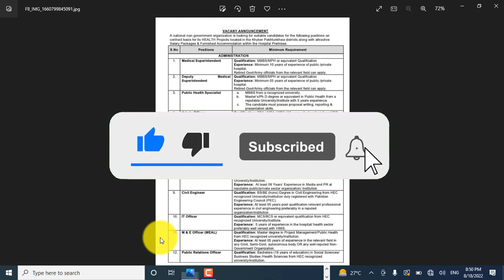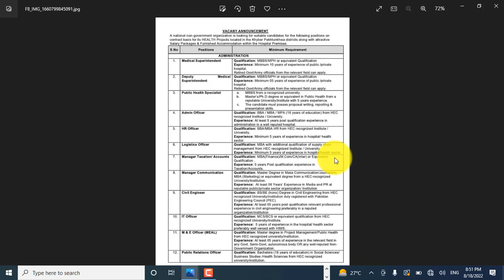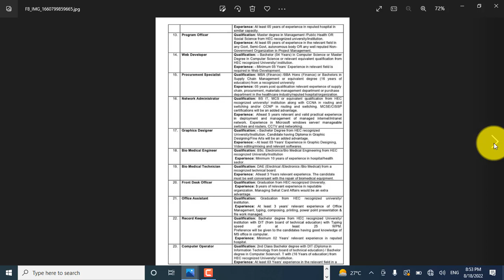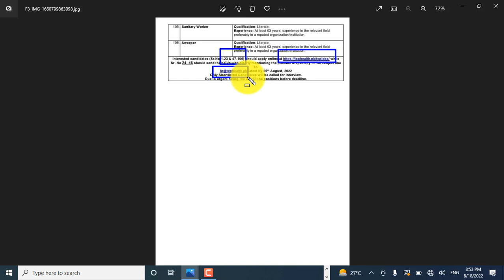New jobs in management consulting Company [tcplhealth] apply online 2022 male and female